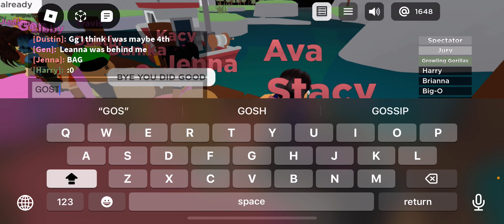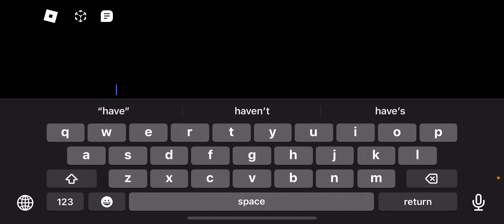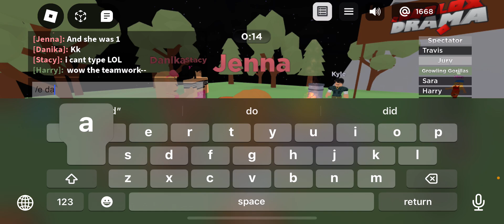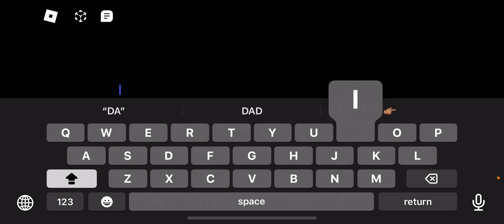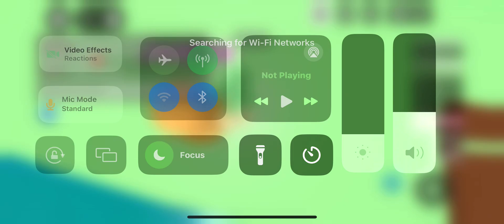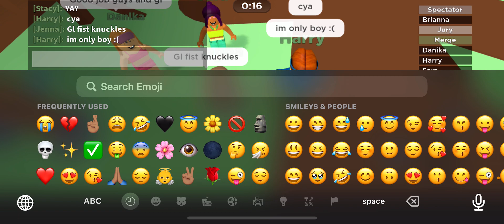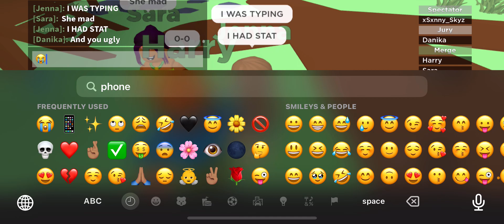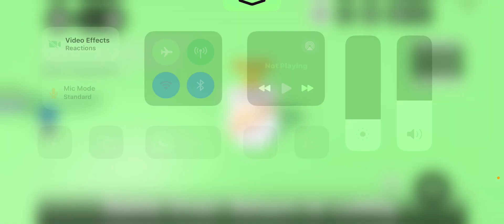Acting challenge (only me bc I have no much followers to do it 😭)Jenna Speedrun ￼￼￼